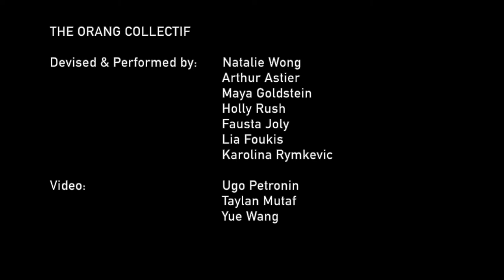The Orang Collectif - AN ODYSSEY Trailer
AN ODYSSEY
A show about HOME & IDENTITY – an exploration of the self and the other in an attempt to define home.
We aspire to create a cross-disciplinary performance that explores the journey of identity to better understand what defines us and how we define ourselves, our roles within community and society thereby establishing the notion of home. We take particular interest in the modern movement of transnationalism and performing against the backdrop of cosmopolitan cities such as London. These themes will be explored through several characters and motifs of Homer’s epic poem, The Odyssey, in relation to our social climate.
With: Natalie Wong, Arthur Astier, Maya Goldstein, Holly Rush, Fausta Joly, Lia Foukis, Karolina Rymkevic
Video: Ugo Petronin, Taylan Mutaf, Yue Wang